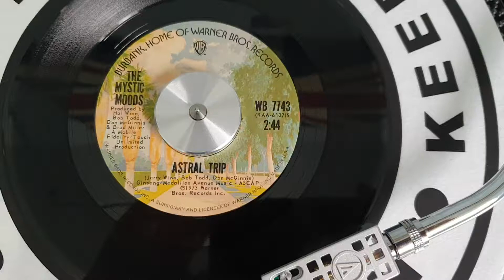The Mystic Moods - Astral Trip